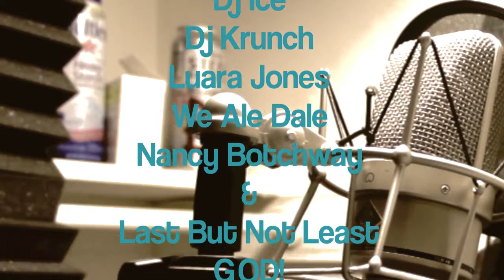Mr Ambition - Ysae Studio Session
Ysae in the studio recording a new track for his mixtape Murder Suicide. Dropping 1-12-12